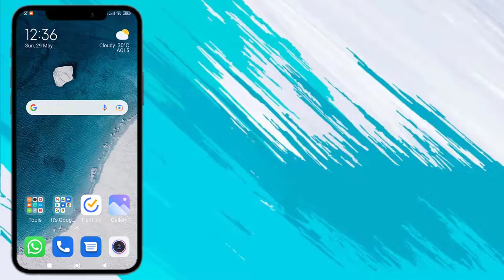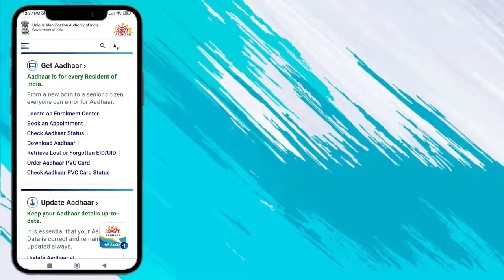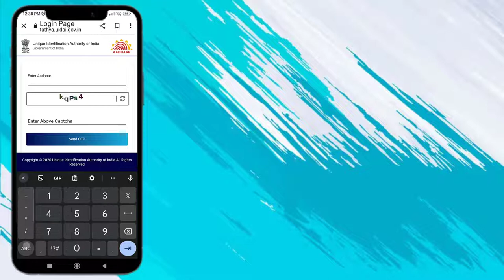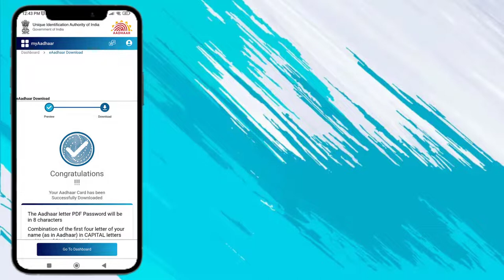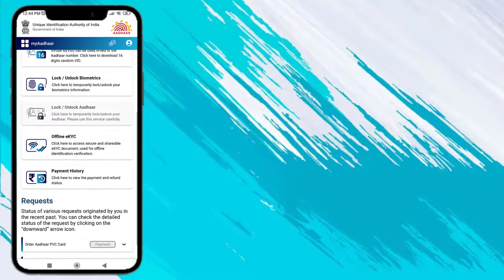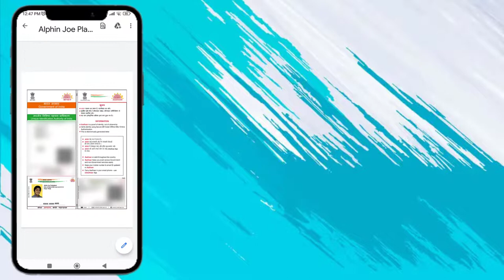Masked ആധാർ ഇനി നിർബന്ധം! പിഴയായി നൽകേണ്ടത് 10 ലക്ഷം രൂപ! | Download Masked Aadhaar Card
Learn to Download Masked Aadhaar Card for Free. Hi, My Name is Alphin Joe. UIDAI has brought Masked Aadhaar Card for Safety. The Masked Aadhaar Card shows only the last 4 Digit of your 12 Digit Aadhaar Number on your e-Aadhaar Card. So this Can bring more Safety in the Using of our Aadhaar Card by Others. Download the Masked Aadhaar Card Now itself!

[ If you're not able to Comment to this Video, Please click on the Link given

🎬Equipments Used
📷📷Camera _ HD User Facing
🟩🟩Green Screen _